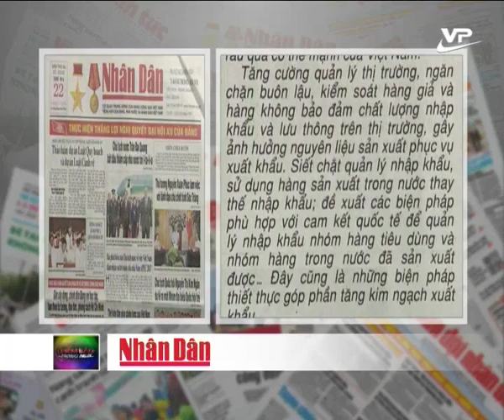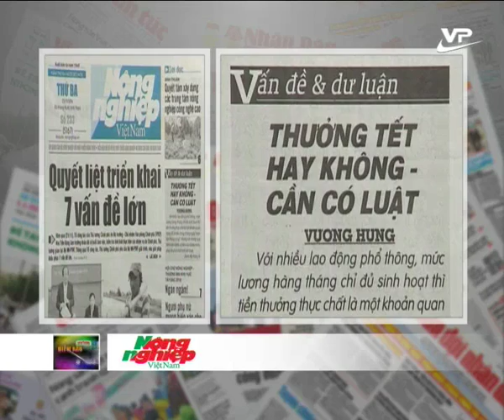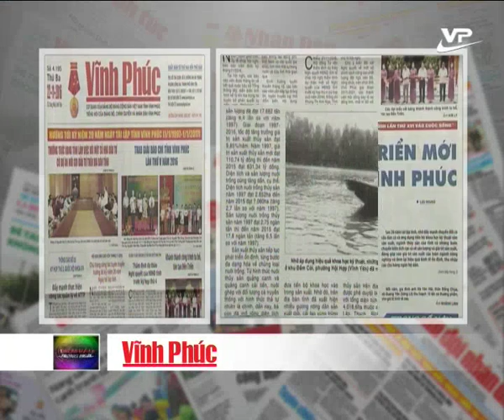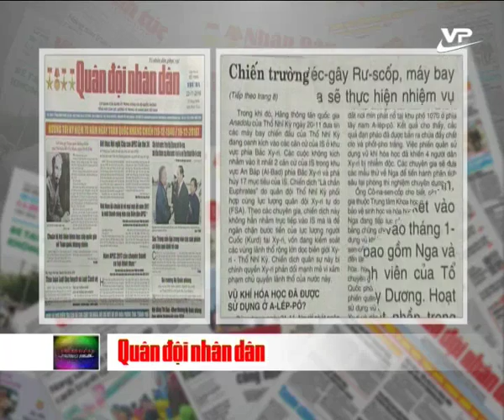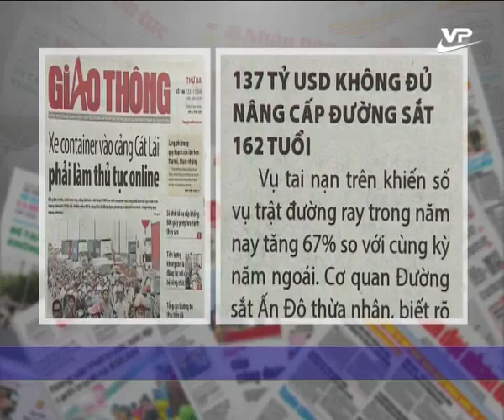Điểm báo 22.11.2016